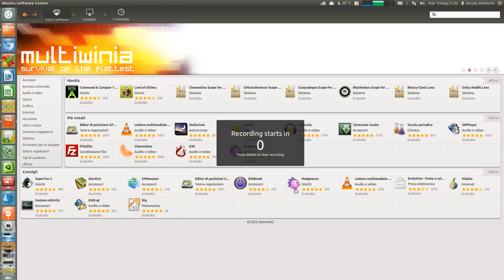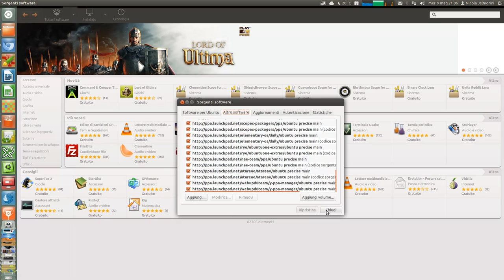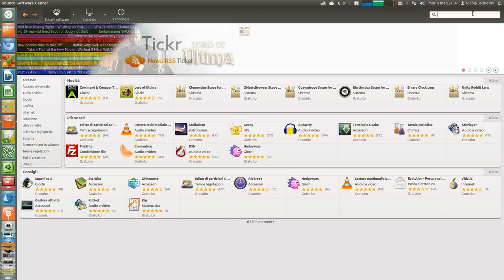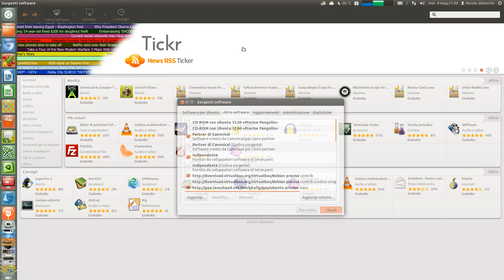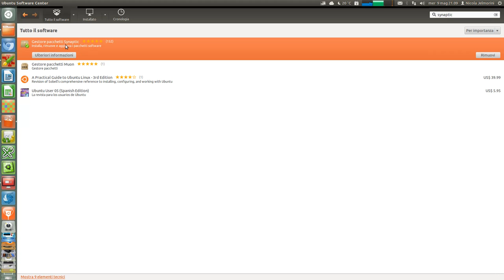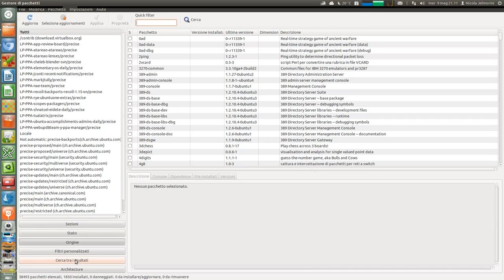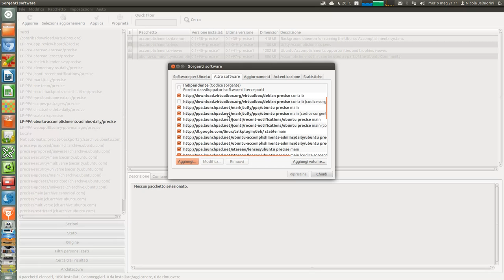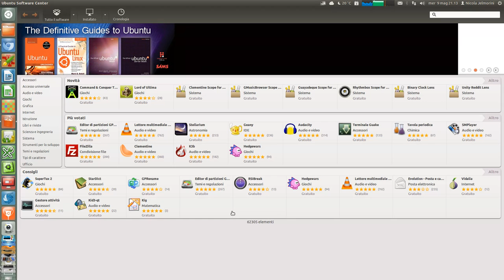Aggiornare le sorgenti software in USC con Synaptic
In questo video presento un modo per aggiornare le sorgenti software in Ubuntu che allo stato attuale Ubuntu Software Center (USC) non è in grado di fare. Bisogna ancora fare capo al buon vecchio e affidabile Synaptic Package Manager. La funzionalità di aggiornamento delle sorgenti software integrata in Synaptic è l'unica che si è rivelata veramente efficace.